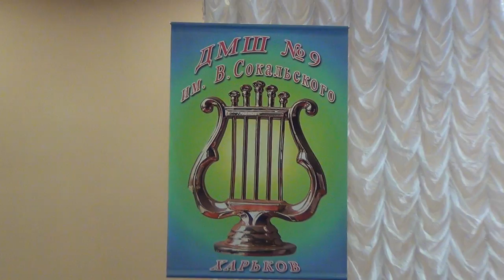Егор Путилин: И.-С. Бах, Двухголосная Инвенция № 8; К. Черни, Этюд № 12; Г. Сасько, Рэгтайм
И.-С. Бах, Двухголосная Инвенция № 8;
К. Черни, Этюд № 12;
Г. Сасько, Рэгтайм.
Академконцерт фортепианного отдела.
Исполняет Егор Путилин, 4 класс.
Преподаватель Е.И. Ушакова.
ДМШ № 9 им. В.И. Сокальского.
г. Харьков.
01 декабря 2014 г.

Carl Czerny, Etude 12.
Bach, Inventions № 8.
Academic Concert of Piano department.
Egor Putilin plays.
Kharkiv, Ukraine. Children's Music School number 9 named after Sokalsky.